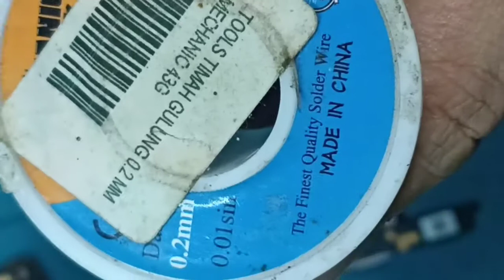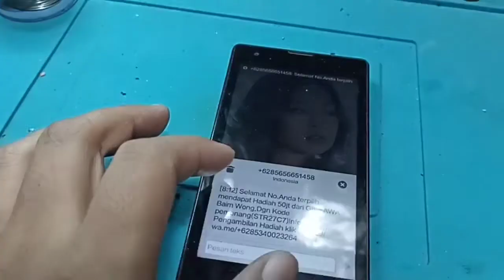Servis HP Xiaomi Redmi 1S No Power Simple Solutions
Awal mula hp datang dengan tombol hilang, setelah saya ganti tombol lah, tidak berjalan alhasil
caranya ada dalam video bos ku.